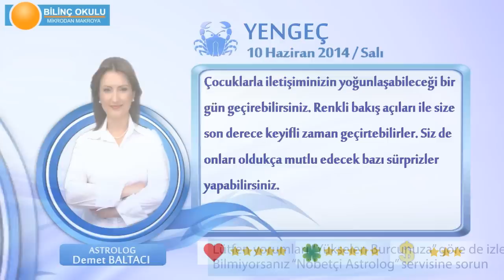YENGEÇ Burcu, GÜNLÜK Astroloji Yorumu,10 HAZİRAN 2014, Astrolog DEMET BALTACI Bilinç Okulu